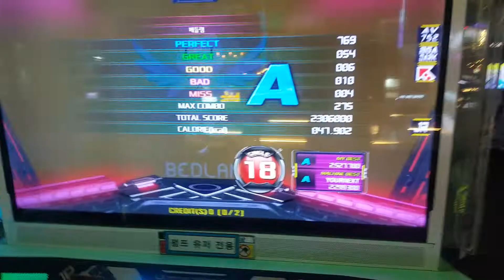PUMP IT UP XX BEDLAM S18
즐겜으로 달리는 펌푸 ~~~